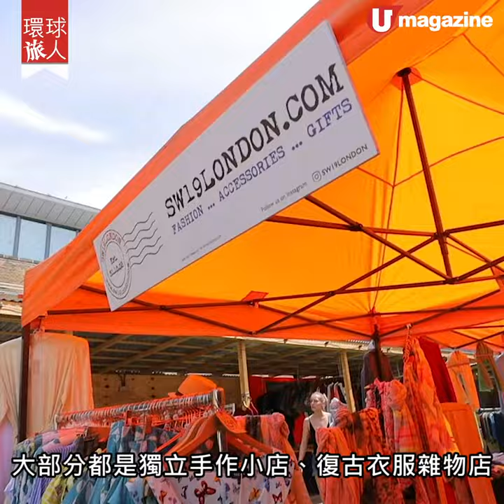【環球旅人】倫敦全新美食市集 必食推介+復古市集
【倫敦美食】想在倫敦搵好嘢食？呢個 4 月才新開的美食、雜貨
市集 Vinegar Yard，勁受當地人歡迎。場內有近 10 間餐廳和酒吧，當中不乏人氣食店，炭燒牛扒 Up in my Grill、印度漢堡 Baba g's 等等，仲有多間手作雜貨、復古衣物家品店。加上地點方便，一星期開足 7 日，去倫敦旅行嗰陣就可以嚟呢度醫肚。

【info】
Vinegar Yard
營業時間：星期一至五 7:30 am - 11 pm、星期六 7:30 am - 5 pm、星期日 7:30 am -10 pm
地址：Vinegar Yard, 72-82 St Thomas St, London SE1 3QU
交通：乘坐 tube 至 London Bridge 站步行 5 分鐘
備註：每間餐廳營業時間不一，可經官網查詢；戶外範圍至開放至晚上 9 pm
全方位緊貼《U Magazine》社交平台